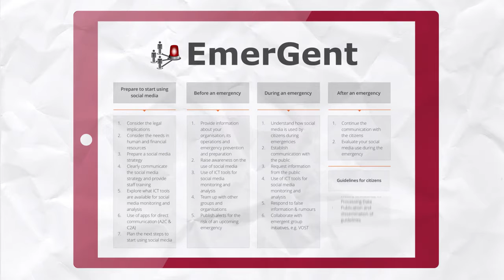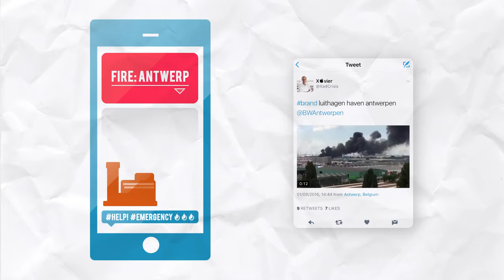The impact of Social Media in Emergencies EmerGent